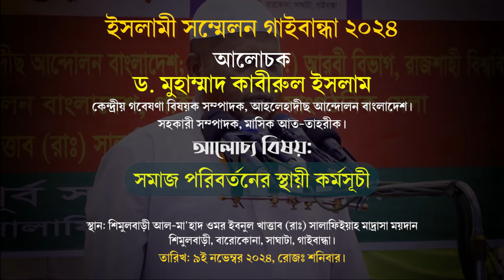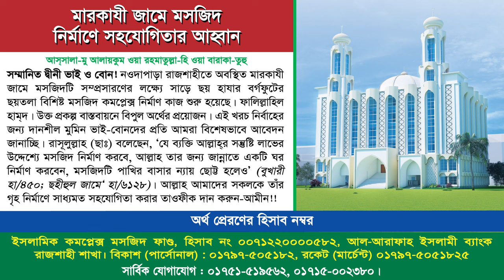সমাজ পরিবর্তনের স্থায়ী কর্মসূচী। ড. মুহাম্মাদ কাবীরুল ইসলাম। ইসলামী সম্মেলন ২০২৪, গাইবান্ধা যেলা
বিষয়: সমাজ পরিবর্তনের স্থায়ী কর্মসূচী
ইসলামী সম্মেলন ২০২৪, গাইবান্ধা যেলা।
ড. মুহাম্মাদ কাবীরুল ইসলাম
কেন্দ্রীয় গবেষণা বিষয়ক সম্পাদক, আহলেহাদীছ আন্দোলন বাংলাদেশ।
স্থান: শিমুলবাড়ী আল-মা'হাদ ওমর ইবনুল খাত্তাব (রাঃ) সালাফিইয়াহ মাদ্রাসা ময়দান, শিমুলবাড়ী বারোকোনা, সাঘাটা, গাইবান্ধা।
তারিখঃ ০৯ নভেম্বর, রোজঃ শনিবার

‘ইক্বামতে দ্বীন’ অর্থ ইক্বামতে তাওহীদ। অর্থাৎ মুমিনের সার্বিক জীবনে এক আল্লাহর দাসত্ব কায়েম করা। যা দু’ভাবে হয়ে থাকে। ১. আল্লাহর আদেশ-নিষেধ ও বিধি-বিধান সমূহের যথাযথ অনুসরণ ও বাস্তবায়নের মাধ্যমে। ২. আল্লাহ বিরোধী সকল প্রকার জাহেলিয়াতের বিরুদ্ধে আপোষহীন থাকার মাধ্যমে। আমর বিল মা‘রূফ ও নাহি ‘আনিল মুনকার তথা ন্যায়ের আদেশ ও অন্যায়ের নিষেধ যার সার্বক্ষণিক নীতি হিসাবে অনুসৃত হয় (আলে ইমরান ৩/১১০)। যোগ্য আমীরের অধীনে নিবেদিতপ্রাণ একদল কর্মীর জামা‘আতবদ্ধ প্রচেষ্টার মাধ্যমে যা সমাজে প্রতিষ্ঠা লাভ করে (নিসা ৪/৫৯; ছফ ৬১/৪)। এভাবেই আল্লাহ মুসলিম উম্মাহকে মানব জাতির উপরে সাক্ষ্যদাতা ‘মধ্যপন্থী উম্মত’ হিসাবে সম্মানিত করেছেন (বাক্বারাহ ২/১৪৩)।

বিগত সকল নবী এবং শেষনবী মুহাম্মাদ (ছাঃ)-এর অনুসৃত উপরোক্ত নীতিই হ’ল দ্বীন কায়েমের সঠিক পদ্ধতি। উক্ত চিরন্তন নীতির বাইরে গিয়ে ইসলামের প্রথম যুগে চরমপন্থী খারেজী ও শী‘আ দল এবং তাদের বিপরীতে শৈথিল্যবাদী মুর্জিয়া দল ভ্রান্ত পথের সূচনা করে। পরবর্তীতে তাদেরই অনুসরণে যুগে যুগে বিভিন্ন নামে বিভিন্ন দেশে নানাবিধ দল ও উপদল সৃষ্টি হয়েছে। শেষোক্ত দলটি চরম শৈথিল্য দেখিয়ে বৈষয়িক জীবনে প্রবৃত্তি পূজারী হয়েছে এবং ইসলামকে ছেড়ে নানা বিজাতীয় কুফরী মতবাদ কবুল করেছে। অন্যদিকে চরমপন্থী দলটি দ্রুত ক্ষমতা লাভের মাধ্যমে দ্বীন কায়েমের স্বপ্ন দেখেছে এবং সেটাকেই ‘বড় ইবাদত’ মনে করেছে। বর্তমানে যার প্রাদুর্ভাব বিশ্বব্যাপী দেখা যাচ্ছে। এটি পারস্পরিক ক্রিয়া ও প্রতিক্রিয়ার কারণে হ’তে পারে। অথবা ‘ইক্বামতে দ্বীন’ সম্পর্কে অজ্ঞতা ও স্বচ্ছ ধারণার অভাবের কারণে হ’তে পারে।

ইসলামের প্রথম শতাব্দীর প্রথমার্ধ থেকেই উপরোক্ত দুই পরস্পর বিরোধী নীতির বাইরে সর্বদা মধ্যপন্থী নীতির অনুসরণ করে এসেছেন ‘আহলুল হাদীছ’ বিদ্বানগণ। তাঁরা মুসলিম উম্মাহকে সকল প্রকার ভ্রান্ত পথ ছেড়ে বিশুদ্ধ ইসলামের প্রতি আহবান জানিয়েছেন। এদেশে ‘আহলেহাদীছ আন্দোলন বাংলাদেশ’ এবং তার অঙ্গ সংগঠন ও প্রতিষ্ঠান সমূহ একই উদ্দেশ্যে নিবেদিত। তাঁরা উক্ত লক্ষ্যে জামা‘আতবদ্ধভাবে সমাজ সংস্কারের গুরু দায়িত্ব পালন করে যাচ্ছেন।

আলোচ্য ‘ইক্বামতে দ্বীন : পথ ও পদ্ধতি’ বইটি মূলতঃ দু’টি নিবন্ধের সমষ্টি। প্রথমটি এদেশে জঙ্গীবাদ মাথা চাড়া দেওয়ার শুরুতে মাসিক ‘আত-তাহরীক’ ১৯৯৮ সালের (২/২) নভেম্বর সংখ্যায় এবং দ্বিতীয়টি  ২০০৩ সালের (৬/১০) জুলাই সংখ্যায় ‘দরসে কুরআন’ কলামে প্রকাশিত হয়। অতঃপর ২০০৪ সালের মার্চ মাসে দু’টি দরস মিলিতভাবে একটি বই আকারে ১ম সংস্করণ বের হয়। বর্তমান ২য় সংস্করণে যাতে খুব সামান্যই সংশোধনী এসেছে।

সন্ত্রাসবাদ ও জঙ্গীবাদের বিরুদ্ধে এই বইটিই দেশে সবচেয়ে গুরুত্বপূর্ণ ভূমিকা পালন করে যাচ্ছে। এতে বুঝিয়ে দেওয়া হয়েছে যে, মানুষের আক্বীদা ও আমলে ইসলামের সঠিক রূপ প্রতিষ্ঠিত না হওয়া পর্যন্ত প্রচলিত ব্যালট ও বুলেট কোন পদ্ধতিতেই সমাজে প্রকৃত ইসলাম প্রতিষ্ঠিত হওয়া সম্ভব নয়। এ বইয়ের মাধ্যমে বহু পথহারা মানুষ ইসলামের সঠিক পথের সন্ধান পেয়েছে এবং ভবিষ্যতেও পাবে ইনশাআল্লাহ।

পরিশেষে আল্লাহর জন্যই সকল প্রশংসা। অতঃপর তাঁর শেষনবী মুহাম্মাদ (ছাঃ) এবং তাঁর পরিবারবর্গ ও ছাহাবীগণের প্রতি রইল অসংখ্য দরূদ ও সালাম।

প্রফেসর ড. মুহাম্মাদ আসাদুল্লাহ আল-গালিব, ড. মুহাম্মাদ আসাদুল্লাহ আল-গালিব, আসাদুল্লাহ আল-গালিব, মুহাম্মদ আসাদুল্লাহ আল-গালিব, আসাদুল্লাহ আল গালিব, মুহাম্মাদ আসাদুল্লাহ আল-গালিব, আসাদুল্লাহ আল গালিব ওয়াজ, ড.মুহাম্মাদ আসাদুল্লাহ আল-গালিব, আসাদুল্লাহ গালিব, আসাদুল্লাহ আল গালিব, ড.মুহাম্মাদ আসাদুল্লাহ আল-গালিব নতুন ওয়াজ, ড. মুহাম্মাদ আসাদুল্লাহ আল-গালিব, ডঃ মুহাম্মদ আসাদুল্লাহ আল গালিব, আসাদুল্লাহ আল গালিব, ড আসাদুল্লাহ আল গালিব,
সমাজ পরিবর্তনের স্থায়ী কর্মসূচী,সমাজ পরিবর্তনের স্থায়ী কর্মসূচি,সমাজ পরিবর্তনের স্থায়ী কর্মসূচী,# সমাজ পরিবর্তন এর স্থায়ী কর্মসূচি #,ইসলামের আলোকে সমাজ পরিবর্তনের জন্য দাওয়াতের স্থায়ী কর্মসূচী,স্থায়ী কর্মসূচী,সমাজকর্ম শিক্ষার বিবর্তনের ইতিহাস,সমাজপরিবর্তনেরস্থায়ীকর্মসূচী,সমাজ,নামাজ